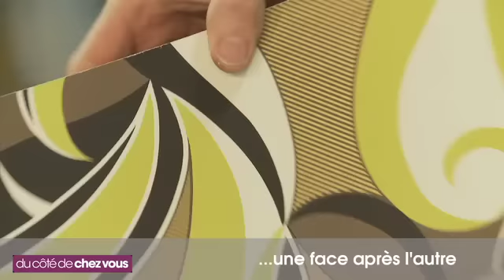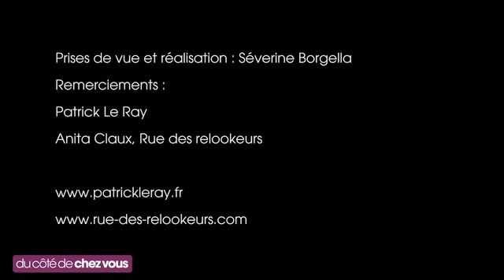Relooking d une chaise en formica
Avec du papier peint, ou encore une affiche, on peut donner un look très design à une chaise en formica. Vintage, baroque, uni..tout est permis, il suffit de choisir le papier qui vous convient!